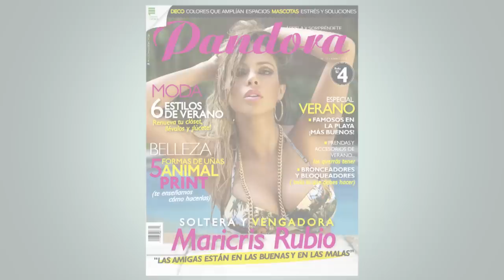MARICRIS RUBIO PORTADA DE PANDORA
La Vengadora, Maricris Rubio, fue elegida para ser portada de la Revista Pandora en su especial de Verano. La rubia posó para las cámaras en diferentes trajes de baño, mostrando toda su belleza y sensualidad. Te dejamos con el detrás de cámaras.